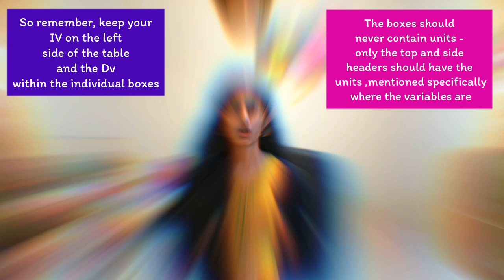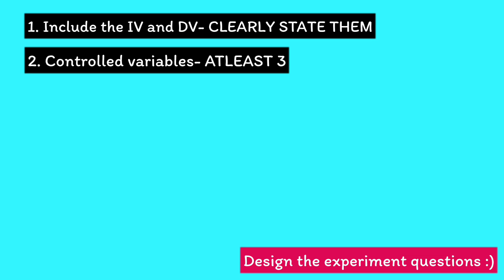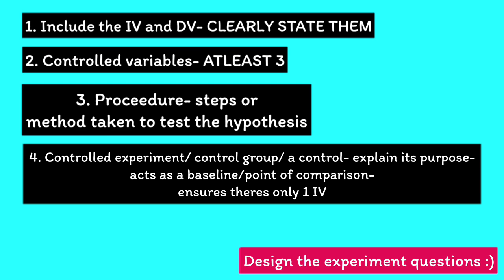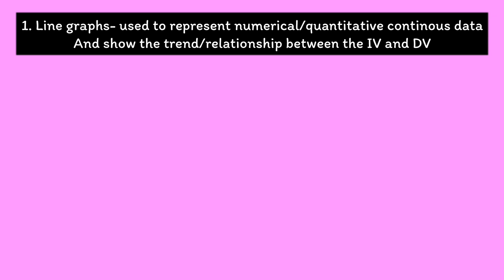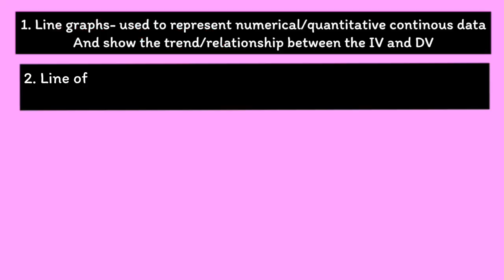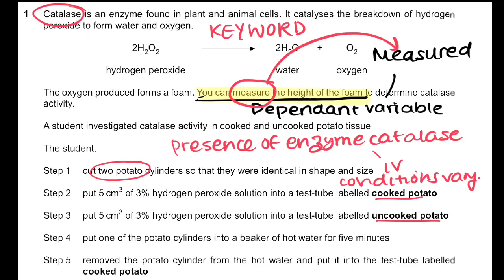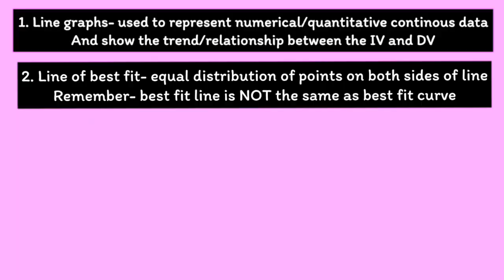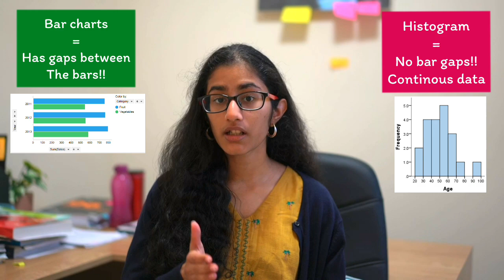IGCSE BIOLOGY 2025 PAPER 6- How to get A* in ATP/ Last Minute Tips, Advice, Hacks!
Hey guys and welcome back to biologue! Hope your'e having an amazing day and a great week! this video is EVERYTHING YOU NEED TO KNOW for the upcoming may/June IGSE BIOLOGY 2022 PAPER ^ EXAMINATION!! This video includes my A* guide with ALL the tips, hacks, advice from teachers and TOP STUDENTS that got me a 95% in IGCSE BIOLOGY :)
Here's everything I learnt in a span of two YEARSS combined into one single video :)

I really hope you guys like this video and find these tips helpful for your last minute exam prep! I tried to get this video as soon as I could and on time before your igcse paper 6 in couple of days, so start applying these tips from now to gain as much benefit as you guys possibly can in this time!!
As always, do not stress please :) this is something I always mention in my videos but stress will only make things worse- I know igcse exams seems all bg and scary but trust me, once you finish them, you will end up like me cherishing all the skills it aught you and looking back on it smiling :)
so relax, go in and give it your best shot, try to do your best, read the questions carefully, keep a calm mind and ace it- show igcse who's boss :)

-Sruthy